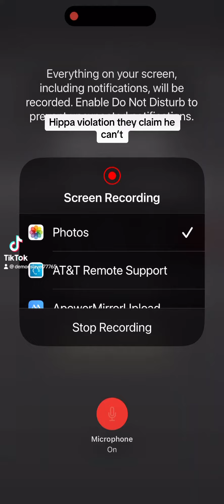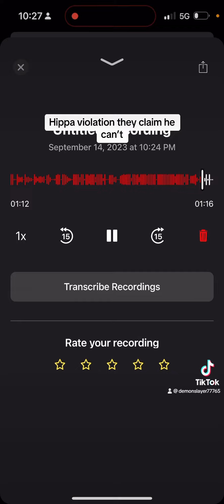They couldn’t tell me if chief of police in hodgenville ky was a natural born citizen of Kentucky !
Lol 😂 hippa protect illegal imagrant like James Richardson of hodgenville ky